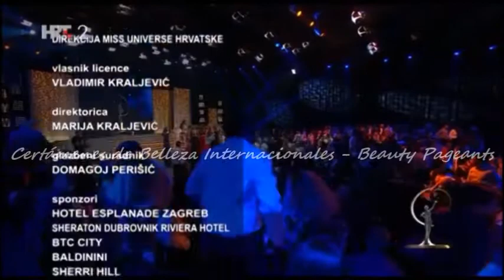Miss Universe Croatia / Hrvatske 2018 Crowning Moment / Coronación / Trenutak za krunu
¡Felicidades a las ganadoras!
Čestitamo pobjednicima!

Denle like, comenten y subscríbanse!
Poput komentara i pretplata!

MISS UNIVERSE Croatia 2018 is MIA POJATINA (09)!
1RU: DANIJELA GALEKOVIC (05)
2RU: SILVANA DOŠEN (16)
 Top 5:
SUZANA BLAŽANOVIC (17)
ZLATA STEFANOVA (19)
 Top 10:
MARTINA MITAR (02)
PETRA TUNJIC (07)
SARA IVAŠTINOVIC (11)
EDITA MARENIC (13)
ESTHER MARTELANZ (15)

Felicidades! Congratulations!